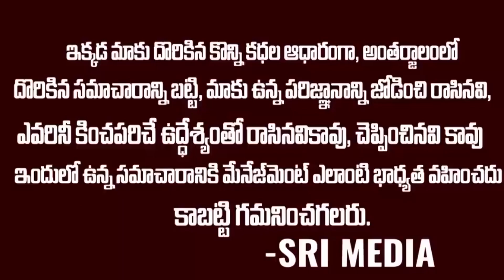అఖిల్ అసలు రూపం తో సోహెల్ షాక్ ..స్నేహమంటే ఇదేనా బిగ్ బాస్ | Akhil | Sohal | Abhijith | Srimedia